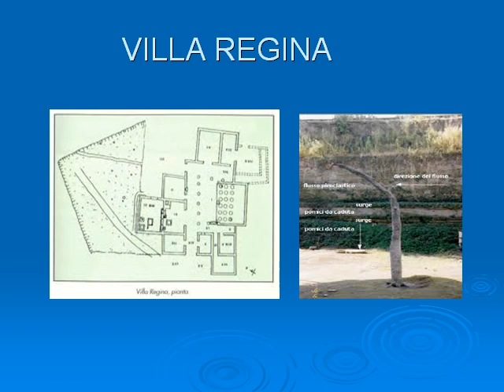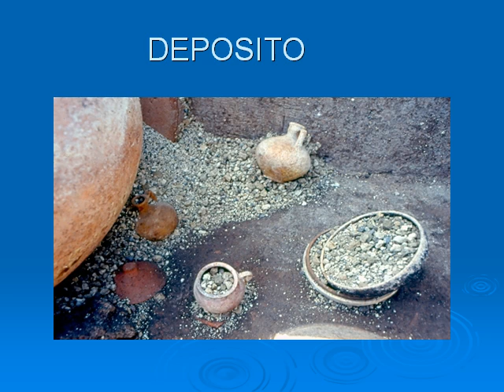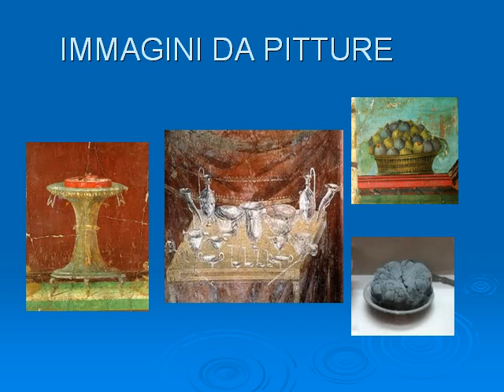MARISA DE SPAGNOLIS-CONFERENZA IL PAESAGGIO AGRICOLO VESUVIANO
MARISA DE SPAGNOLIS-CONFERENZA AL MUSEO DI SPERLONGA OTTOBRE 2010